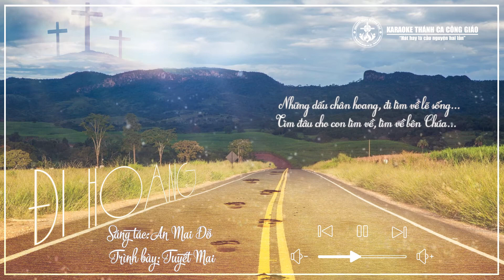ĐI HOANG || Ca sĩ: TUYẾT MAI || Sáng tác: AN MAI ĐỖ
Bản quyền thuộc về Thánh Ca Tuyết Mai
Follow Tuyết Mai Thánh Ca để cập nhật các thông tin mới nhất của Tuyết Mai Nhé